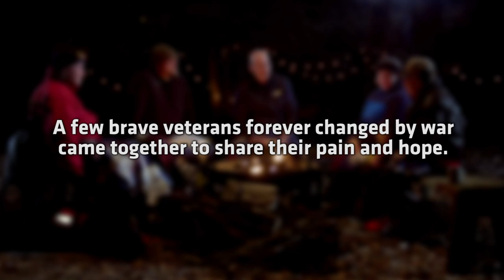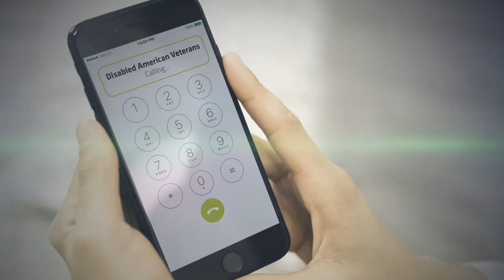Before DAV SOCIAL